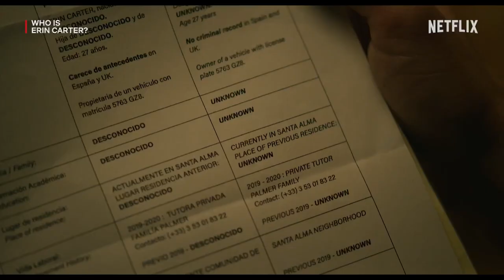WHO IS ERIN CARTER? Trailer (2023) Evin Ahmad, Indica Watson, Action Series